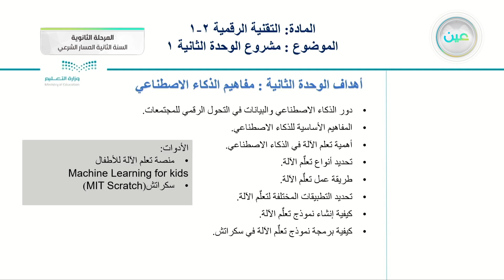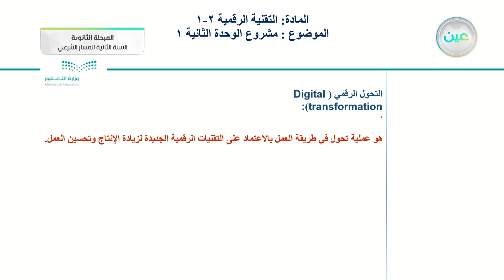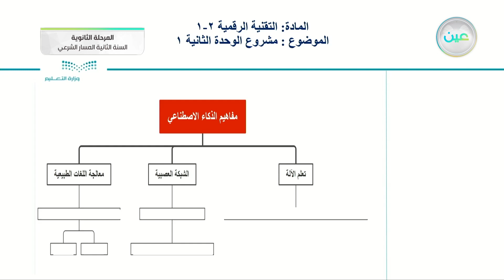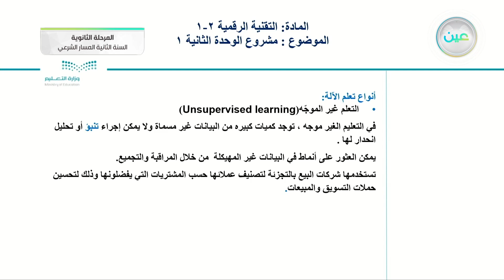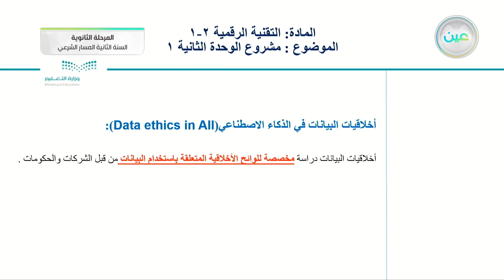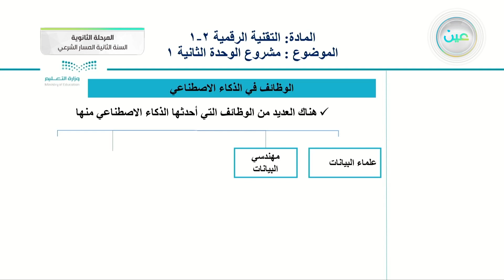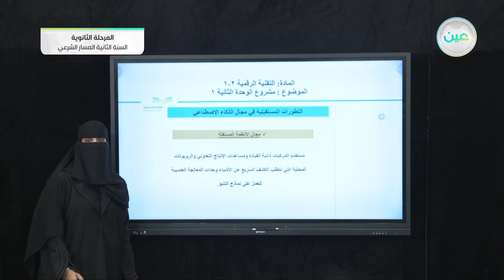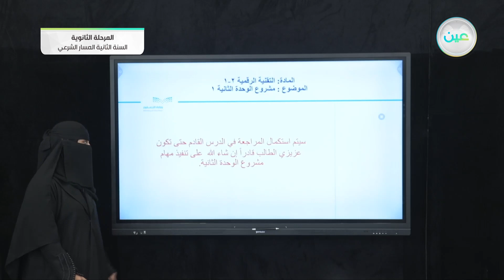مشروع الوحدة الثانية 1 - التقنية الرقمية (2-1) - المسار الشرعي - السنة الثانية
الحصة السادسة - الثلاثاء - الأسبوع الثامن - المسار الشرعي - السنة الثانية